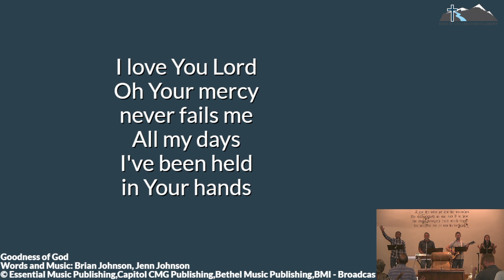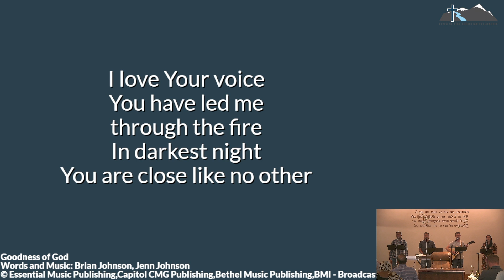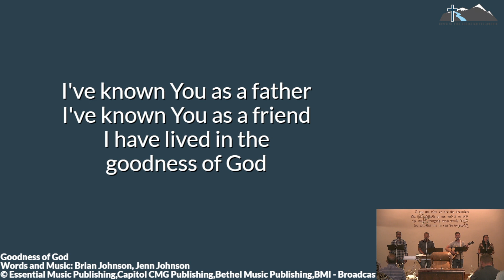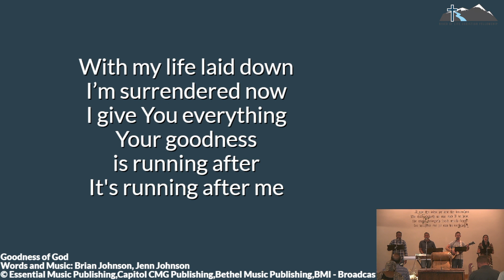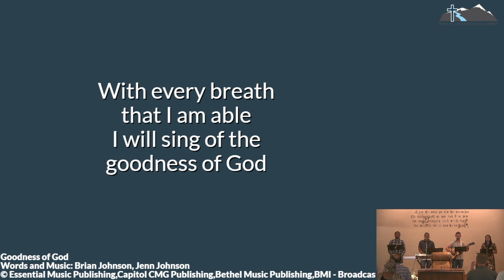Goodness of God — RLCF Praise Live — July 30, 2023